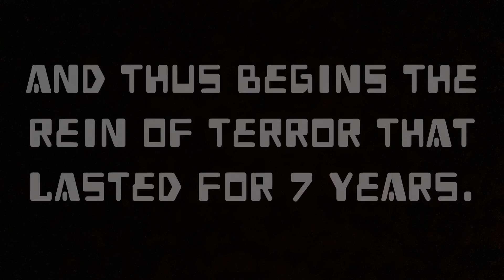Legoverse 0 The Prequel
Watch Legoverse 1 first.